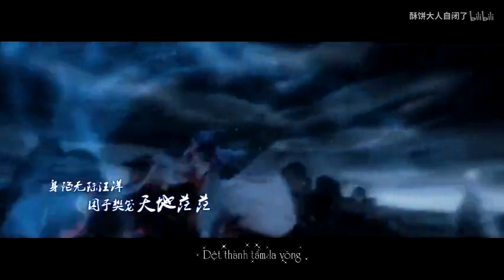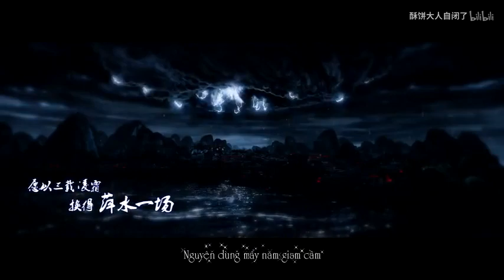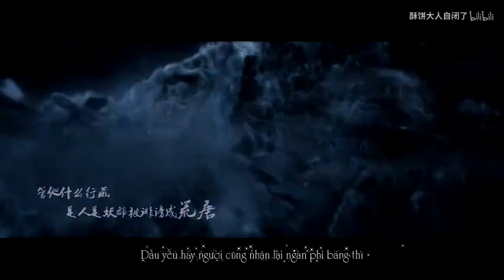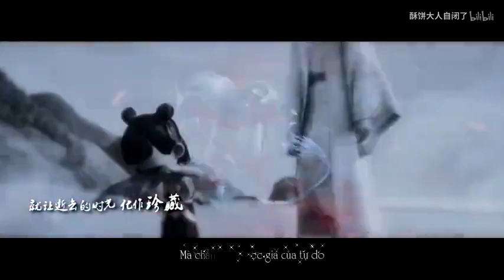Thương Hải Long Ngâm (Ngao Bính Nguyên Sang Đồng Nhân Khúc) | 沧海龙吟 | Cover lời việt - Song Linh 双泠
Tết Trung Thu gửi một lời chúc: "Mong bạn cố gắng suốt đời, được yêu thương trọn đời, có được thứ mình muốn và buông được thứ đã mất. Cũng mong bạn đơn thuần, thẳng thắn, rộng lượng, tận tình; lúc được lúc mất vẫn kiên trì, có khóc có cười và tận hiếu.”

"Bất luận là hắn thế nào
Dẫu yêu hay người cũng nhận lại ngàn phỉ báng thì
Tử sinh cùng nhau."

. Khúc: 沧海龙吟  | Thương Hải Long Ngâm
( Ngao Bính nguyên sang đồng nhân khúc - Na Tra Chi Ma Đồng Giáng Thế )
. Sắp đặt: 卿雪 | Khanh Tuyết
. Tác khúc: 阿泰 | A Thái
. Tác từ: 落拓青衫 | Lạc Thác Thanh Sam
. Diễn xướng: 小曲儿 | Tiểu Khúc Nhi
. Hậu kì: 喃喃戏语 | Nam Nam Hí Ngữ
. PV: 饼子 | Bính Tử
. Trang trí: 鳝鱼 | Thiện Ngư
. Áp phích: 亖筒 | Tứ Đồng
. Đề chữ: 唐坂笠 | Đường Bản Lạp

Cover - lyrics by Song Linh
Hãy để lại cho chúng mình lời nhắn hoặc ghi rõ nguồn nếu cậu lấy lyrics nhé!

♫LYRICS♫
Trông theo sóng nơi thương hải
Sóng vây thành tấm màn chắn
Dưới chân dòng nước lững lờ chậm trôi
Dệt thành tấm la võng

Sinh mệnh rơi xuống thương hải
Vẫy vùng thoát những xích gông trói buộc
Tin vào mệnh chẳng khác là thuận theo làn sóng

Vứt bỏ đi những hoảng loạn
Khoác áo choàng vẫn không giữ được hình dáng lúc đầu
Ân khó trả lại

Ngọn trường thương trước hốc mắt là thứ mà ta chờ đợi
Để rồi sẽ chẳng còn phải khổ tâm vì lới hứa nữa

Thủa sơ khai đã gánh vác khát khao
Thân giữa đời tự do
Mà chẳng trả được giá của ước vọng

Nguyện dùng mấy năm giam cầm
Đổi lấy một hồi gặp gỡ
Dù tới cuối chỉ có thể nhìn theo
Nguồn ánh sáng khó chạm tới

Nghe thủy triều vỗ rào rạt
Xa lại truyền tiếng ốc sao du dương
Tâm lạnh lùng đúng lúc gặp lửa cháy bỏng rát

Thân giữa đời nhẹ trôi
Mà chẳng trả được giá của tự do

Mặc cho
Quãng thời gian vừa qua thành những hồi ức
Thì chẳng cần phải mượn lòng đớn đau đổi lấy xót thương

Thiên kiếp bổ xuống trấn động thế gian
Cởi bỏ hết lớp vảy
Sót lại sự ngoan cường